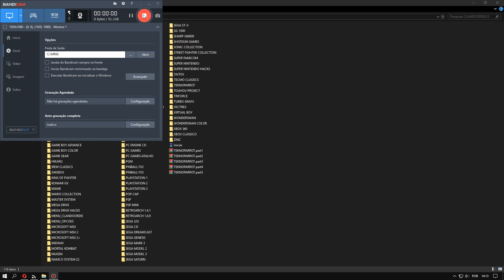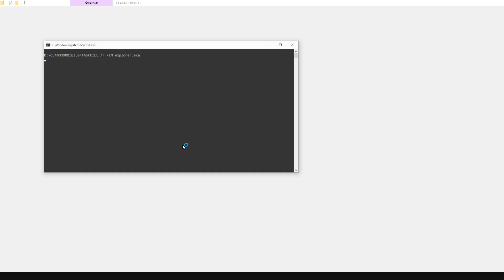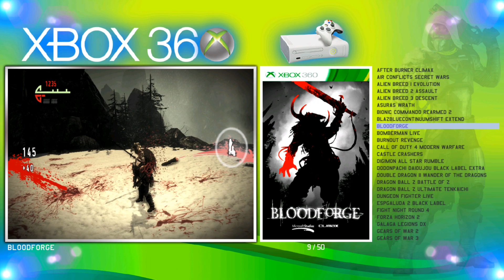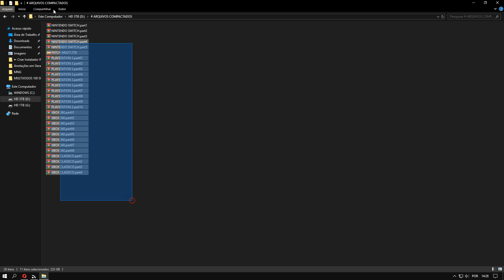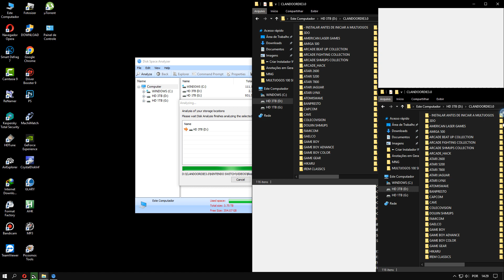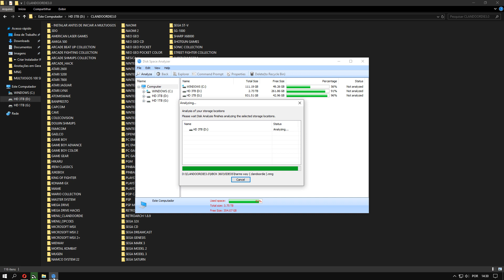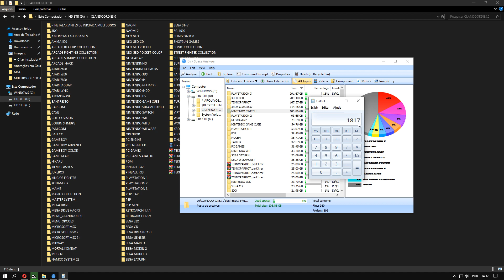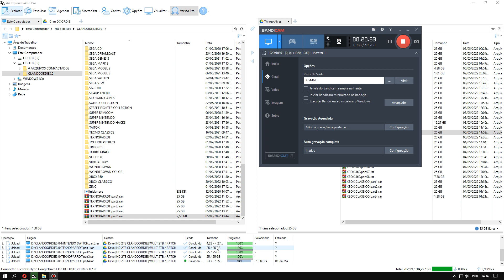MULTIJOGOS 2TB / SERÁ ENVIADA VIA DOWNLOAD / NOVO TRABALHO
A pedido de alguns clientes, fiz um patch de atualização para a multijogos de 1TB.
Nessa nova atualização irá entrar 5 novas plataformas.

PLAYSTATION 3
XBOX CLASSICO
XBOX 360
NINTENDO SWITCH
TEKNOPARROT

Cada nova plataforma com 50 jogos.